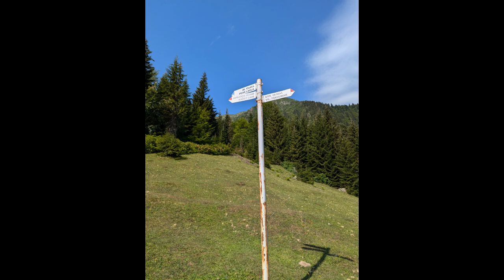Laila mount climb, Georgia